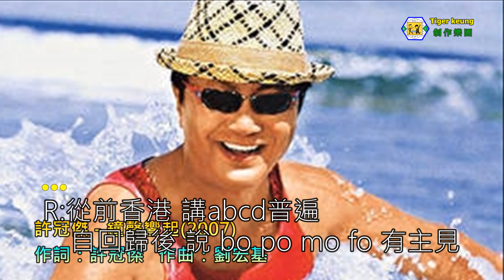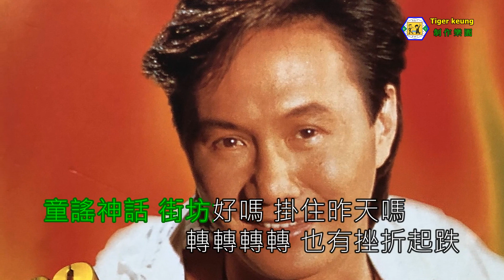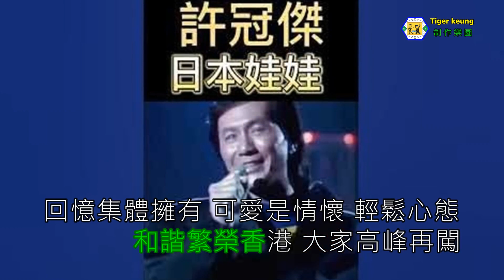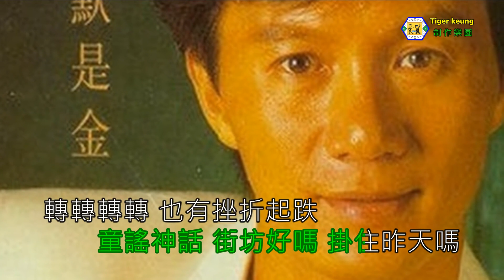許冠傑(鐘聲響起)2007伴奏